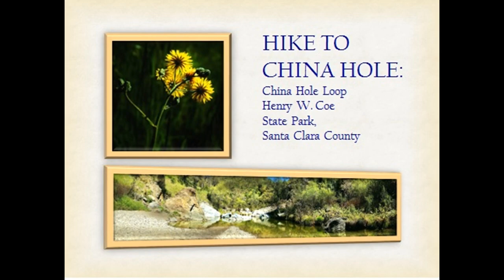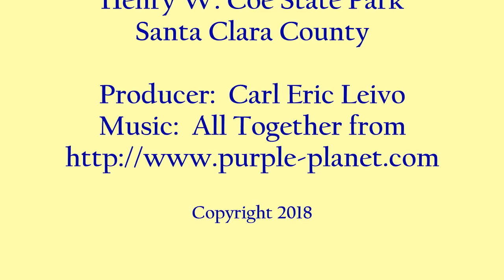Santa Clara County - Hike to China Hole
Hike through woods & meadowland into the backcountry. Visit the ruins of a 19th century soda springs resort. Hike along & hop over a peaceful, intimate creek.  Enjoy lunch, wade, & swim at China Hole on Coyote Creek. Appreciate the varied wildflowers in the different habitats. There are wonderful vistas of the surrounding, furrowed ridges.

for additional hike information.